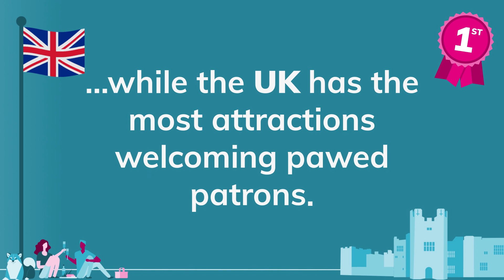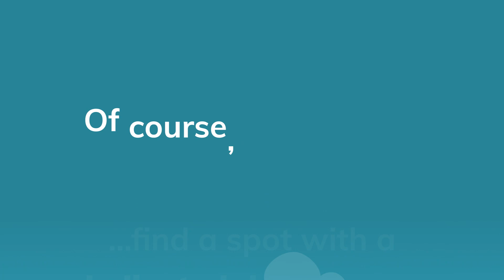Top 100 Pet-Friendly Places Around The World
To celebrate the launch of the TrustedHousesitters app, we've sniffed out the world's top 100 pet-friendly places, from over 54,000 locations recommended by our members.

The list features the most frequently recommended places in order of popularity.